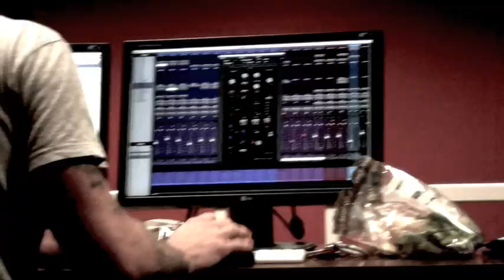Crooked Daniel - The King ***OFFICIAL***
Official promotional video for the title track from the upcoming EP, The King, which will be released for general sale on 10th March 2014.

Mike Squires - Vocals & Guitar
Sam Hall - Drums & Vocals
Lewis Harvey - Bass

Video, music and lyrics - Copyright Crooked Daniel 2014.